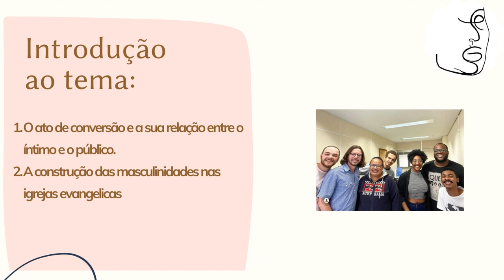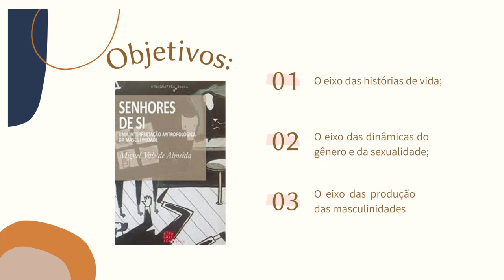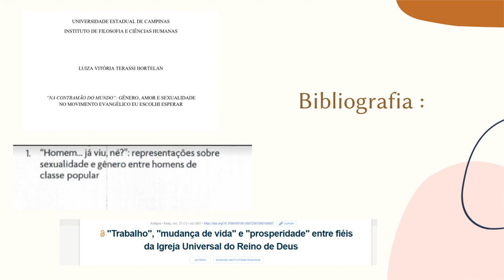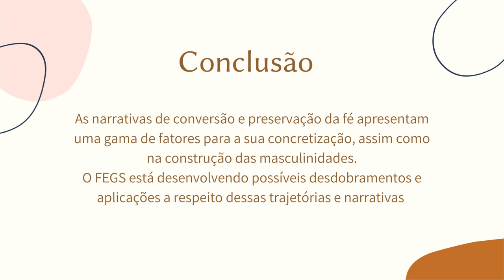SEMIC 2023 - “Conversão religiosa e narrativas testemunhais no mundo artístico evangélico”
Bolsistas: Igor Gabriel Morais e Victor Hugo da Conceição Oliveira.
Professor Orientador: Raphael Bispo

Resumo:  O projeto “Conversão religiosa e narrativas testemunhais no mundo artístico evangélico” procura entender o processo de conversão dimensionado na esfera pública quando atravessado por narrativas de figuras famosas. Um desdobramento natural desta pesquisa foi a investigação das masculinidades dentro dos contextos cristãos.